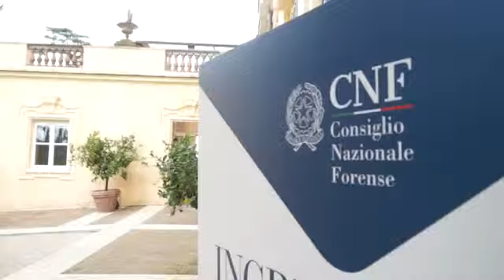INAUGURAZIONE ANNO GIUDIZIARIO FORENSE AL CNF, SOLO E SOLTANTO AVVOCATO IN COSTITUZIONE.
IL COMMENTO DEL SEGRETARIO GENERALE ANF, LUIGI PANSINI.

"...nessun riferimento alla professione e alle sue prospettive..."

"...si invocano dialogo, confronto, disponibilità all'ascolto, ma all'interno dell'avvocatura è negata qualsiasi forma di discussione..."

"...parole di grande commozione per l'Avvocato in Costituzione; o la Costituzione non è stata letta o si ignora il contenuto della legge ordinamentale del 2012..."